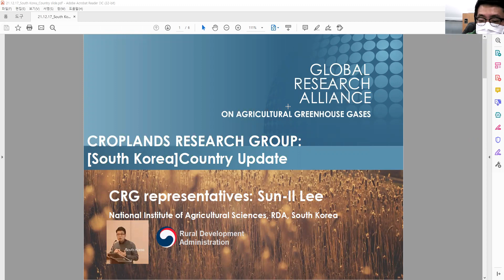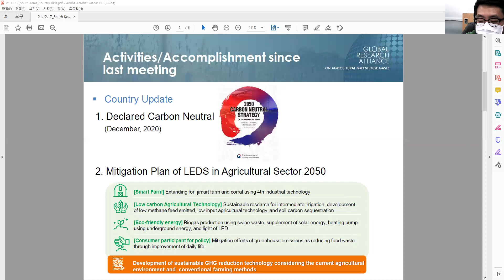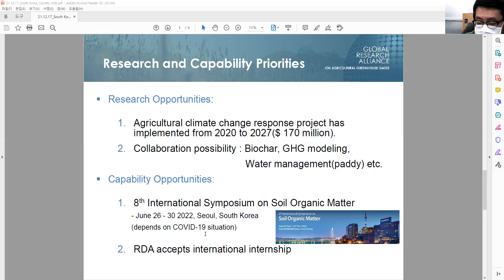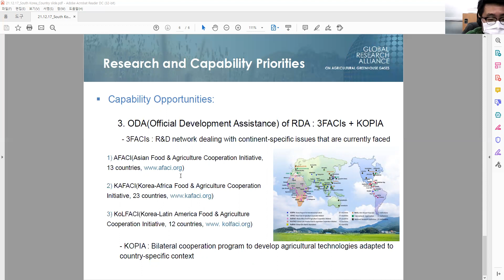CRG Country Update - South Korea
2022 - Croplands Research Group Annual Meeting Country Update